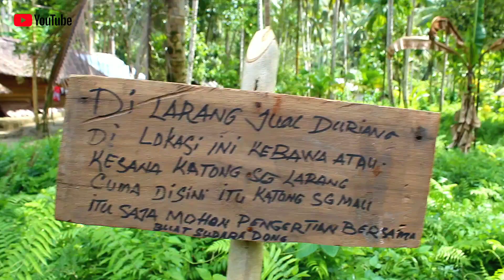Berburu Durian Hutan Di Namrole (Wamsisi)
Assalamualaikum Sahabat Pecinta Duren
Kali ini Kami Berburu Duren Yang Berada di Kabupaten buru selatan  Namrole tepatnya Di Lokasi Wamsisi

Di Wamsisi ini Penghasil durian paling Banyak teman teman
Jadi Kalian Pengen Makan Duren Sepuasnya Berkunjunglah ke namrole Wamsisi Disini Duren Asli Matang Di ambil Dari Pohon Disaat durian sdh matang benar

So teman Rasanya Tidak Mengecewakan Jangan Di pandang Kecil Tapi coba dulu Rasanya ya sobat😁

Ayo Ke Maluku Tepatnya Di Kabupaten Buru Selatan Namrole
Kalian Pastinya akan ketagihan jika sudah musim Durian Di Kabupaten ini🤭👌